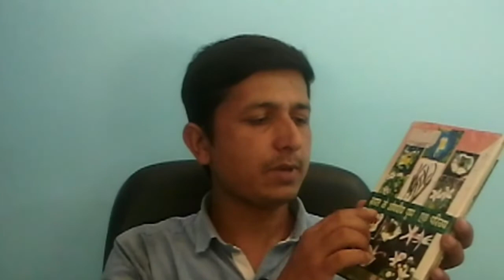Medical Practitioner Book in hindi | Medical Practitioner Books Review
Ayurvedic Medicine Book,ये पढ़ो और सही आयुर्वेद सीखो,Best Of Ayurveda Must Read, @Doctor Pk Vaidya

Books online खरीदने के लिए क्लिक करे

Adhunik Ayurvedic Patent Chikitsa Charts

Rog Tatha Unki Homeopathic Chikitsa AND Saral Homeopathic Chikitsa (Hindi)

Rog chitiksa ki Chamatkari Aushdhiya (रोग-चिकित्सा की चमत्कारी औषधियाँ)

PATENT AUSDHIYON DWARA AYURVEDIC CHIKITSA

काम सूत्र (Kamasutra ) books

आयुर्वेद सार संग्रह (Ayurveda Shar Shangraha )

TWACHA ROG & CHIKITSA (HANDBOOK OF DERMATOLOGY)  त्वचा रोग एंव चिकित्सक

BHAV PRAKASH NIGHANTU

CLINICAL DIAGNOSIS IN AYURVEDA (A Practical book of Ayurvedic Diagnosis in the Light of Modern Medial Science)

Tripod Stand